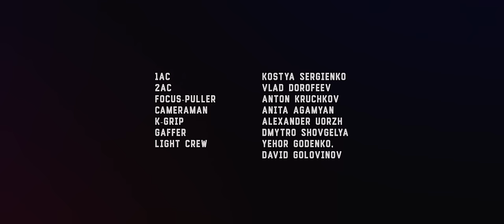ХАС - Цілуй мене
ЗАВАНТАЖУЙ АЛЬБОМ
 "ЛЮБОВ НА ЛЮБОВ"

Це пісня про той етап стосунків, коли ти бачиш як на тебе дивляться і вдають, що люблять. І ти розумієш, що це не те, чого ти хочеш, але заспокоюєш себе, що це те, на що ти на даний момент заслужив. “Цілуй мене” це про те, коли ти бачиш, що все не щиро, деколи награно, деколи з перебільшенням, деколи не дограли. Але ти це приймаєш, тому що це все, що ти зараз маєш. І для тебе це деколи солодше, ніж любов, бо якщо ти вже любові не відчуваєш, то хоча би є це.

Готуючись до зйомок відео, ми пішли найскладнішим шляхом. “Цілуй мене” емоційно та за змістом досить важка пісня, і сюжет відео на неї розповідає теж непросту історію. Тобто це тримає увагу глядача і на словах пісні, і на самій картинці.

Цим відео ми хотіли донести те, що ми всі дуже переоцінюємо себе в житті інших. Ми думаємо, що коли нас не стане, то життя зупиниться. Насправді це не так. Проходить час, біль стихає, життя продовжується далі і люди продовжують жити далі.

Особлива ПОДЯКА  - "Батьки Героїв"

Саундпродюсер - Віталій Літягін

Produced by Philip Vysotskyi
Edited & Color by Mykyta Kruk

Make-up Artists - Evelina Zabiyaka, Mariya Khripunova
Casting Director - Dmitriy Kovalchuk
Best Girl - Mashka Romashka

Focus-Puller - Anton Kruchkov
Cameraman - Anita Agamyan
1AC - Kostya Sergienko
2AC - Vlad Dorofeev
K-grip - Alexander Uorzh
Gaffer-  Dmytro Shovgelya
Light Crew - Yehor Godenko, David Golovinov

- CAST -
(in order of appearance)
Julia Pershuta
Myron Bayramyan
Nazar Hassan
Ihor Kachur

In the memory of
Haidar Hassan
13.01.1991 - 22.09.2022